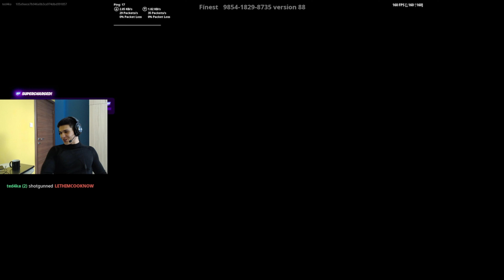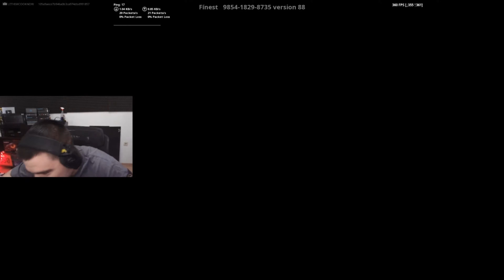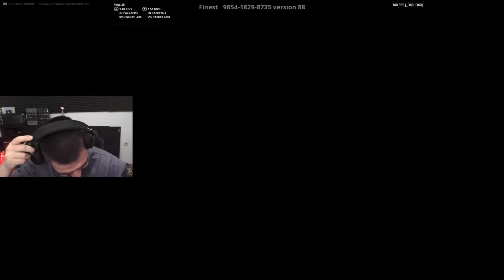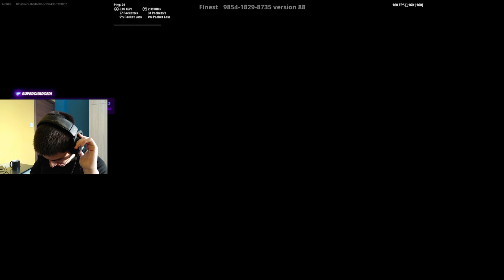ЗАВРЪЩАНЕТО.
Както разбрахте от заглавието, батко ви се завръща и може да очаквате всякакъв вид интересни клипове, обичам ви  ♥

Можете да ме подкрепите безплатно от играта като използвате моя Support A Creator: ted4ka ad​​​​​​​​​​​​​​​​